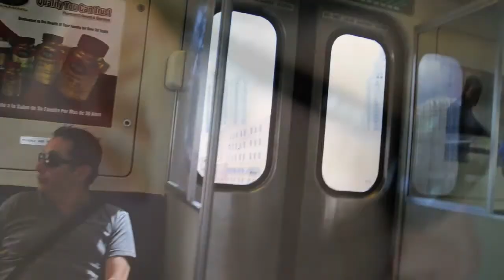SOLITA EN MIAMI